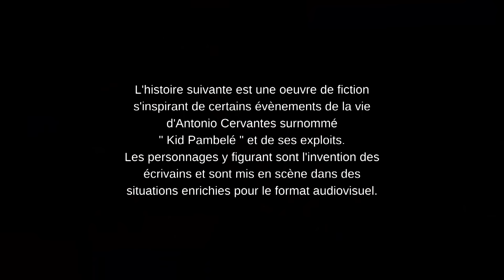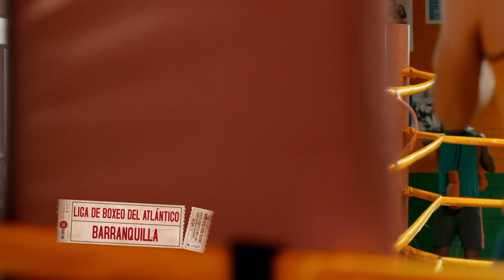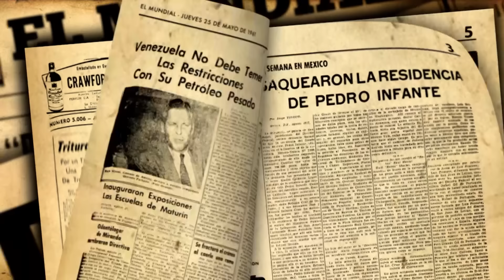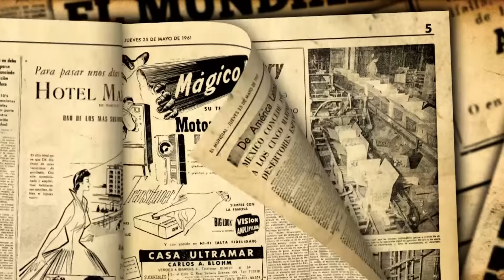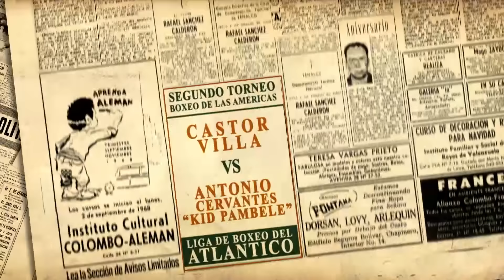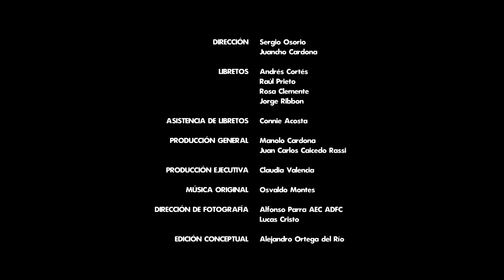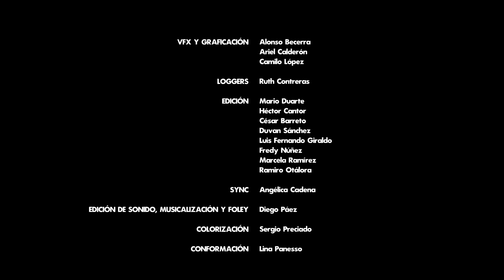Kid Pambélé _ Ep 22 _ L'incroyable histoire vraie d'un Boxeur légendaire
Boxeur de légende  "Kid Pambélé"  de son vrai nom Antonio Cervantes, sera le premier colombien champion du monde de boxe.
 Il défendra ce titre (gagné en 1972) vingt-et-une fois.
Son exceptionnel Palmarès lui apportera gloire et fortune. Devenu un véritable héros national, un modèle pour les Colombiens cette gloire ne sera qu'une courte parenthèse. Après l'ascension fulgurante vint la "descente aux Enfers"…
Suiviez l'incroyable destin de ce boxeur légendaire. Boxeur de légende  "Kid Pambélé"  de son vrai nom Antonio Cervantes, sera le premier colombien champion du monde de boxe.
Suiviez l'incroyable destin de ce boxeur légendaire. Ivan Cuero est un chanteur hors pair qui transmet de l’émotion à ceux qui l’écoutent. Avec ses meilleurs amis Amadeo et Marisol, il rêve de conquérir